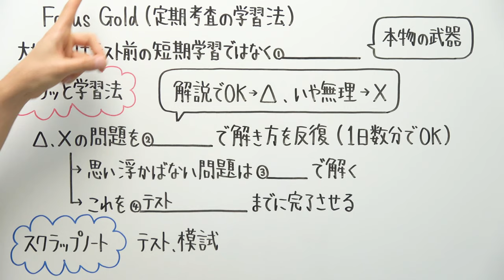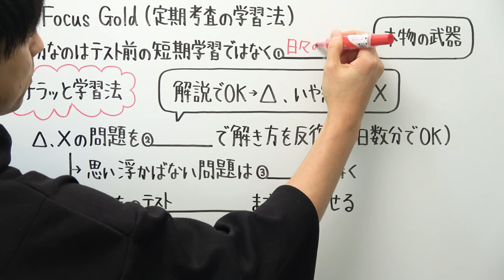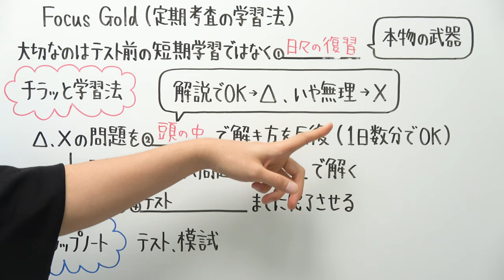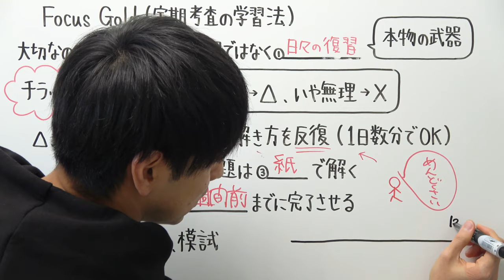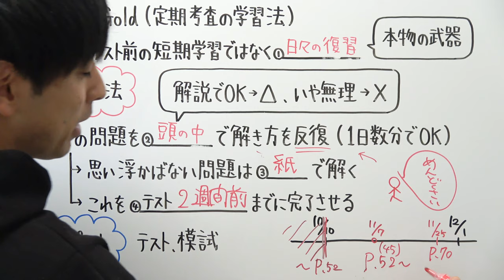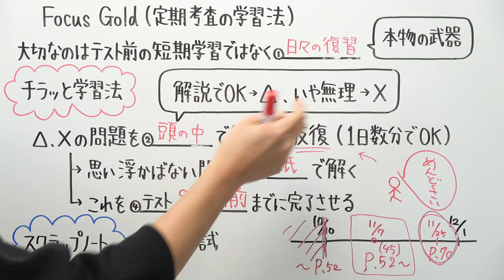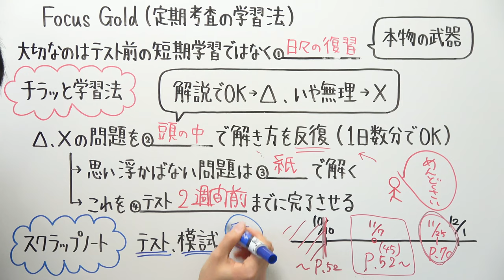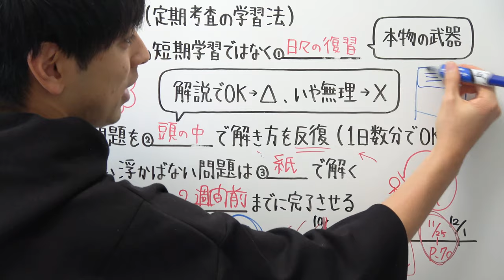定期考査の学習法【Focus Gold × とある男が授業をしてみた】